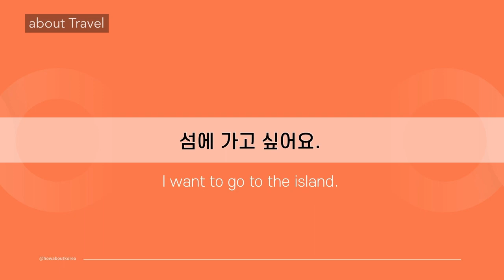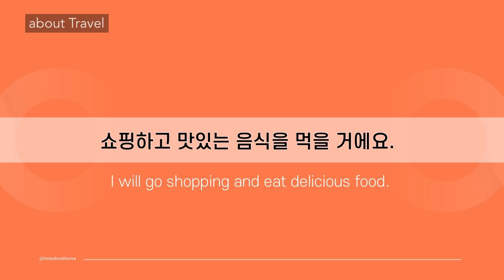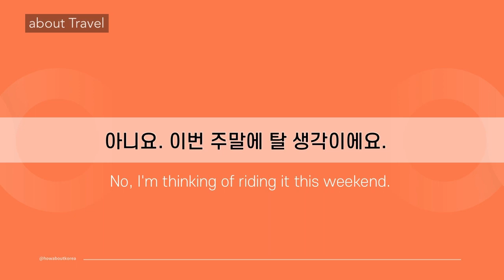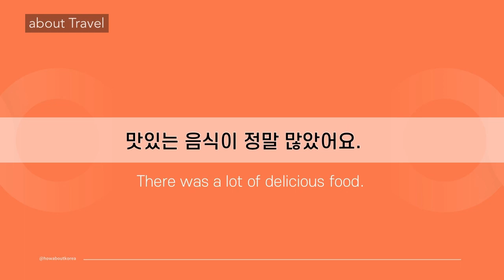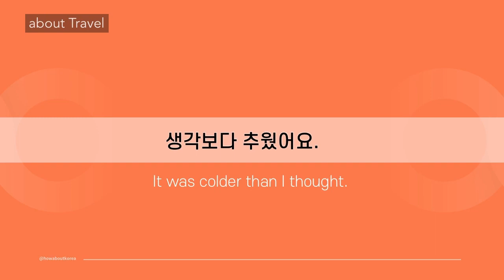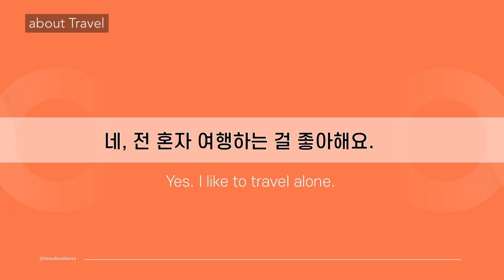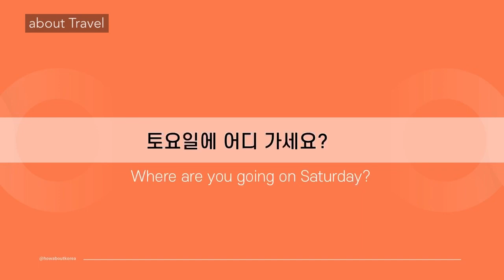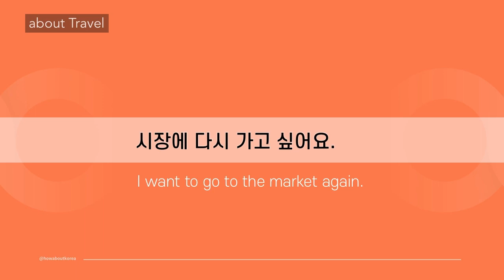Must Know Korean Sentences | Learn Korean conversation | 30 Phrases Korean Expression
@allaboutsouthkorea 30 phrases Seoul Must-know korean